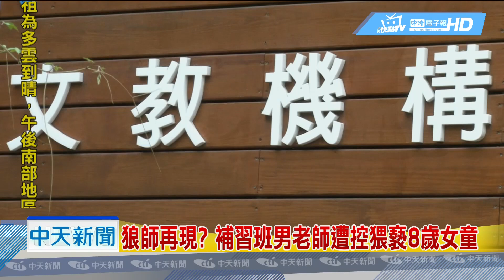20190615中天新聞 狼師再現？ 補習班男老師遭控猥褻8歲女童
台中后里一名29歲的補習班男老師，遭學生家長指控，不當碰觸8歲女童，造成女童心理陰影；而遭控的男老師，堅決否認猥褻，更反控女童家長，開口要求300萬和解金，相當不合理，雙方各說各話。